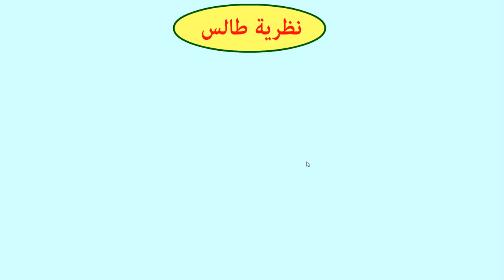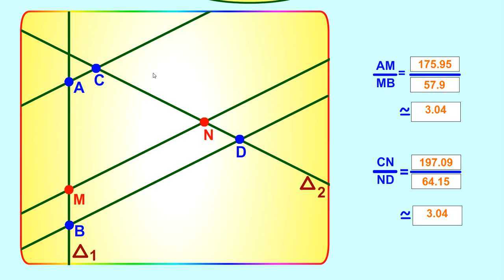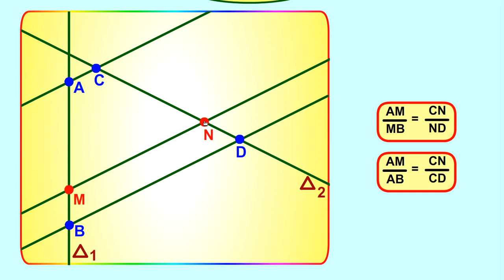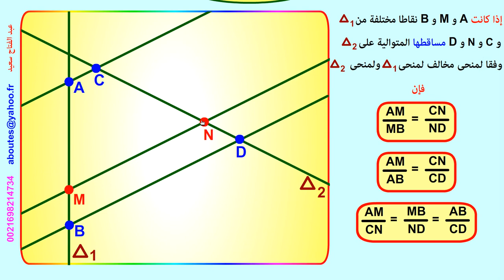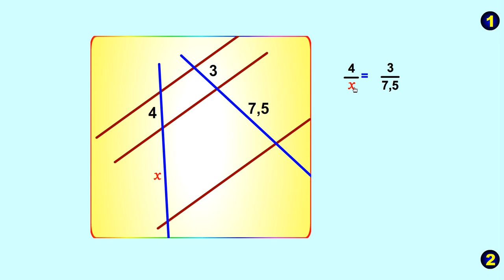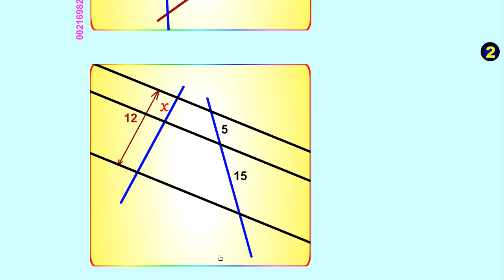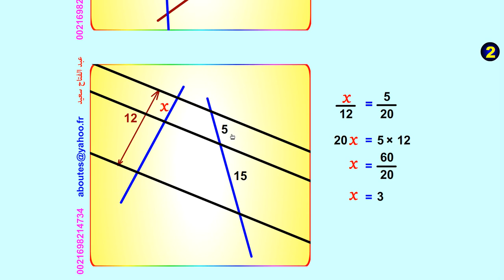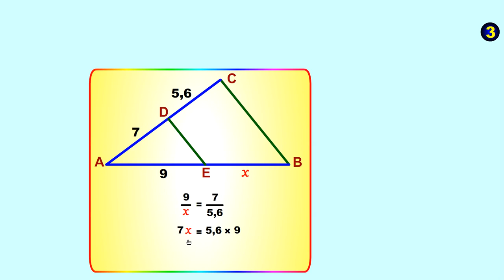نظرية طالس - جزء 1 - نظرية طالس في عمومها، مع تطبيقات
تفسير لنظرية طالس في عمومها ، مع تطبيقات